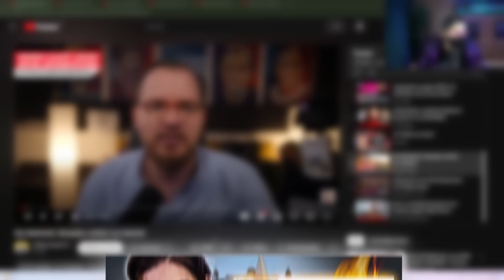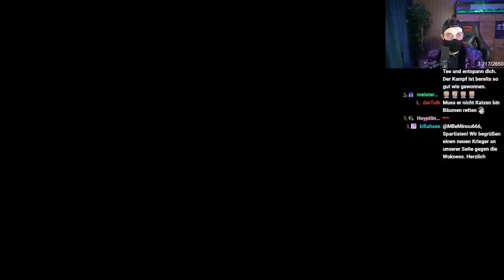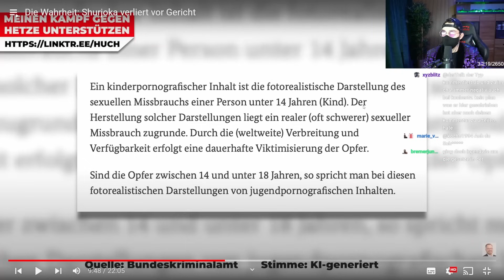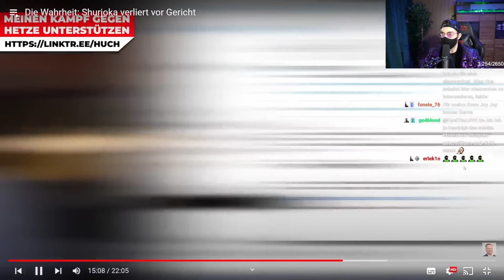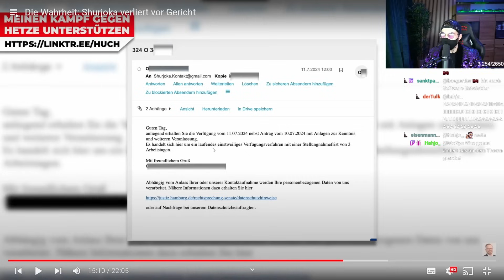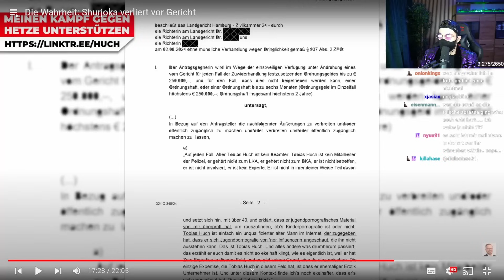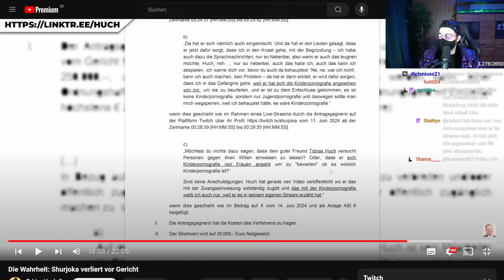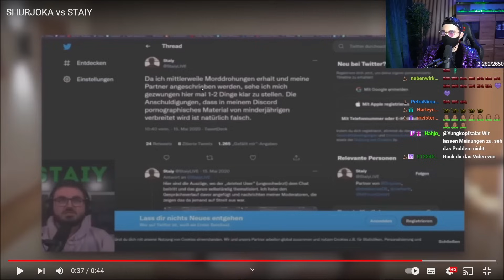SHURJOKA: Es ist vorbei!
Das Video enthält Sequenzen von der Quelle